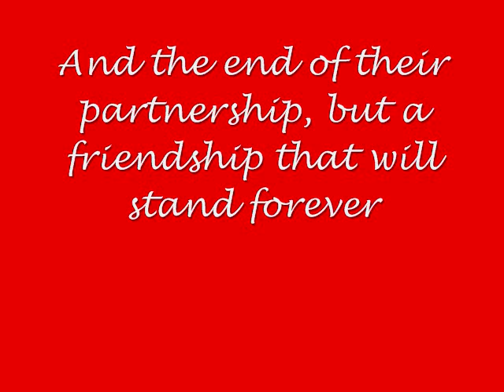Emergency! John Gage And Roy DeSoto: What Are You Waiting For?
Here's something else from both of my accounts, but not only were my old accounts terminated, but I had to wait a full year to get this on DVD.

Anyway, here's the concept of this video:

As we see "The Greatest Rescues Of Emergency!", as both Johnny And Roy are now promoted captain, ther have a few recalls about their past, their 7-year adventure, and the end of their partnership, because they both can't be a paramedic, a captain and partners at the same time.

But their friendship will always remain the same, even if they never see each other again.

I chose this song, "What Are You Waiting For?", by Miranda Cosgrove, because it describes their promotion, their recalls, and the end of their partnership, but the most important thing is, since I chose the song, for my own opinion, they're thinking to themselves, "What are you waiting for? Just say that you love him".

Anyways, I hope you guys like this!

Especially you, Miranda.

I even hope that the fans of "Emergency!" will like this, too!

Song: What Are You Waiting For? Miranda Cosgrove, Sparks Fly Soundtrack